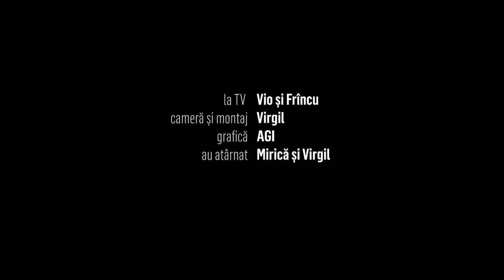Dans contemporan la Trezorerie | PRIN CANALE - cu Frîncu și Vio #6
Ar trebui să-și scoată balerinii special? Se teme Frîncu de abis? Printre altele, aflăm care-s greutățile iubirii, cât de fain ar fi să ai un tovarăș pinguin, ce nu e ok la The Irishman și de ce e păcat că nu se mai fac dedicații pe Taraf ca pe vremuri.
La TV:
Vrei să ai acces la conținut exclusiv și să comentezi cu noi în LIVE Chat? Apasă butonul de JOIN!

PrinCanale